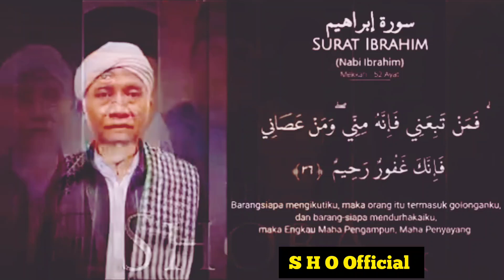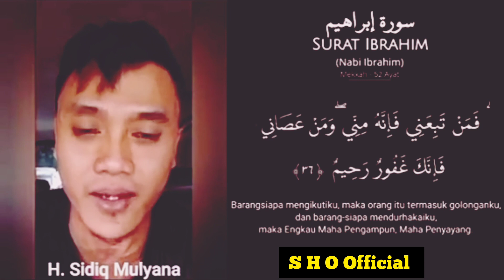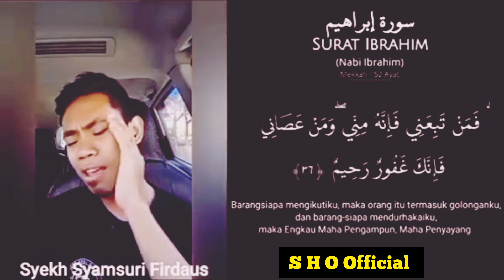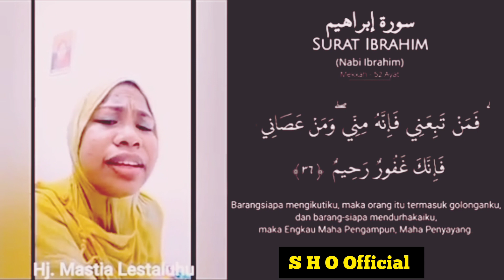Variasi Shoba Qori'-Qori' Internasional Indonesia#tilawah#qoriinternasional